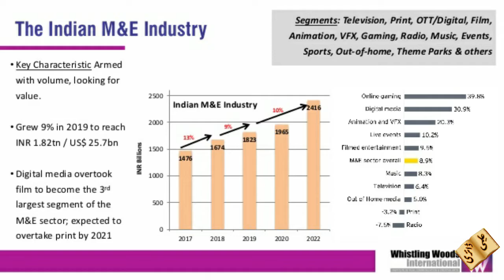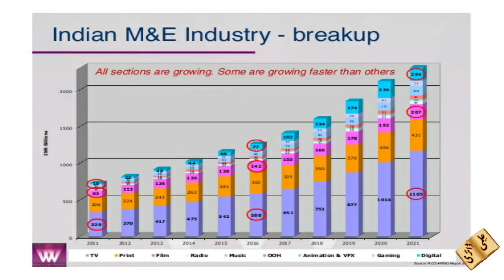Imprtance and value of indian Film Industry (Bollywood) in Urdu/Hindi l Ilmi diary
Hindi cinema, often known as Bollywood and formerly as Bombay cinema is the Indian Hindi-language film industry based in Mumbai (formerly Bombay). The term is a portmanteau of "Bombay" and "Hollywood". The industry is related to Cinema of South India and other Indian film industries, making up Indian cinema—the world's largest by number of feature films produced.

In 2017, Indian cinema produced 1,986 feature films, with Bollywood as its largest filmmaker, producing 364 Hindi films the same year. Bollywood represents 43 percent of Indian net box-office revenue; Tamil and Telugu cinema represent 36 percent, and the remaining regional cinema constituted 21 percent in 2014.Bollywood is one of the largest centres of film production in the world.[8][9][10] In 2001 ticket sales, Indian cinema (including Bollywood) reportedly sold an estimated 3.6 billion tickets worldwide, compared to Hollywood's 2.6 billion tickets sold.Bollywood films tend to use vernacular Hindustani, mutually intelligible by people who self-identify as speaking either Hindi or Urdu, and modern Bollywood movies increasingly incorporate elements of Hinglish